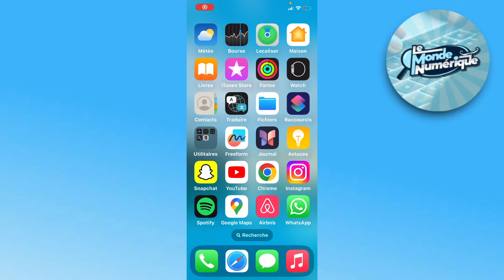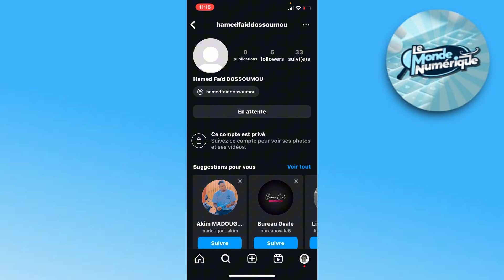Comment Afficher Un Compte Instagram Privé Sans Suivre *Mise à Jour 2025*